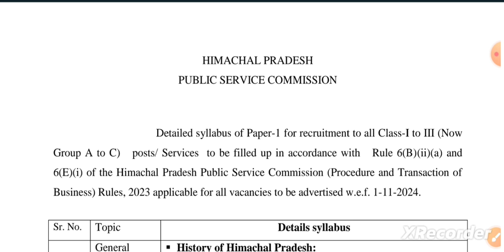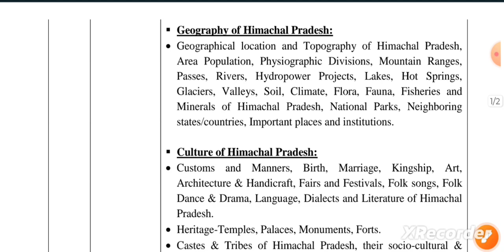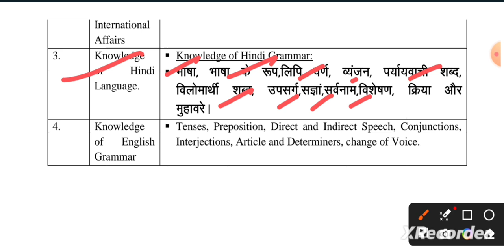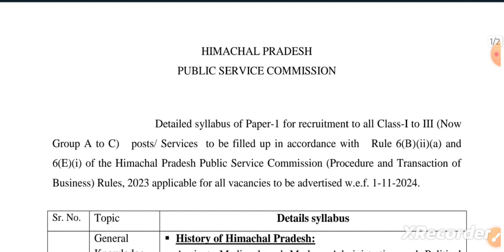HPPSC PAPER 1 DETAILED SYLLABUS|| HPPSC ने जारी किया क्लास 1 से लेकर क्लास 3 तक नया सिलेबस